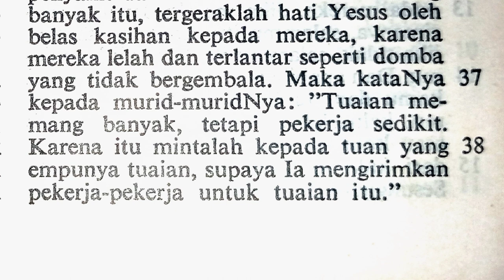Matius 9:35-38 | Belas kasihan Yesus terhadap orang banyak |Perjanjian Baru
Belas kasihan Yesus terhadap orang banyak | Matius 9:35-38 | Perjanjian Baru

Terima kasih.